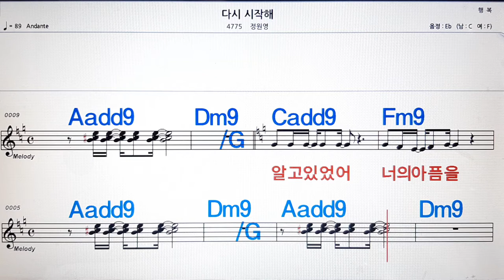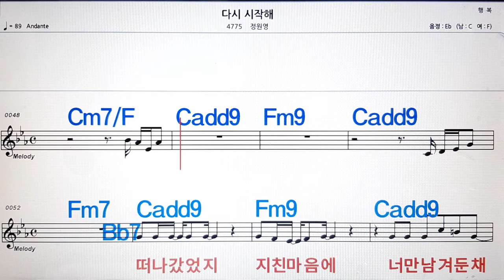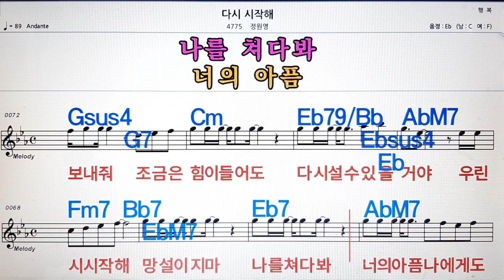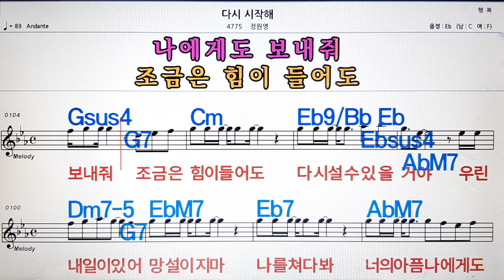다시 시작해/정원영💋노래방, 악보,반주, 가라오케 ,코드, 가사 .💖Karaoke, Sheet music ,Chord, Lyrics ,MR